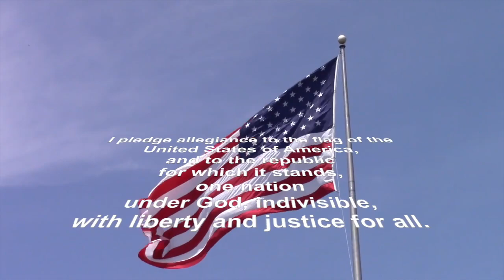May 3, 2024